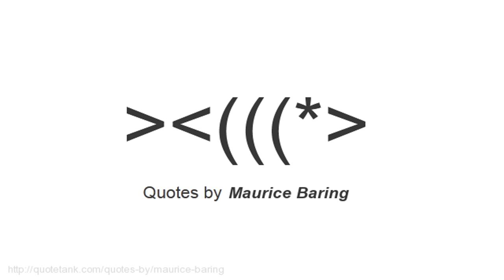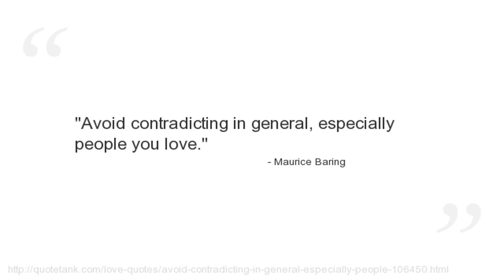Maurice Baring Quotes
Who is Maurice Baring?
An English man of letters, known as a dramatist, poet, novelist, translator and essayist, and also as a travel writer and war correspondent.